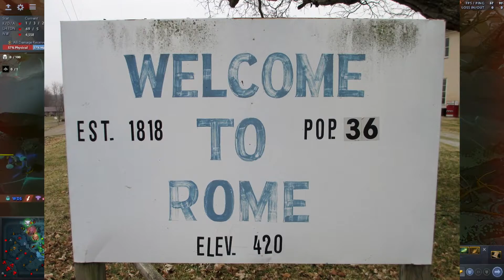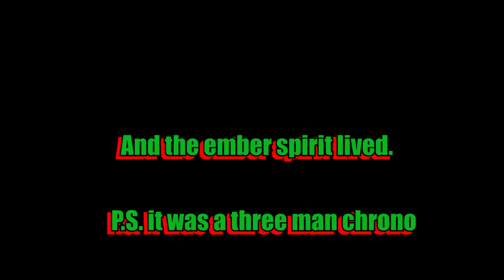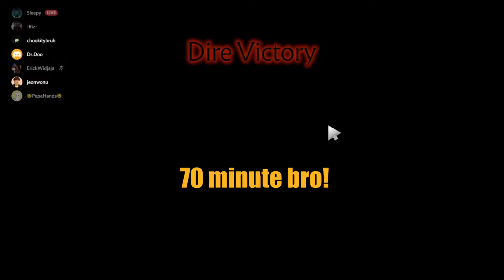Dota 2 - Fasurusu Voiduru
Like it? Gimme thumbs. Love it? Hit da sub. Got Friends? Share da vid.
Follow me on these social media websites to get updated on... stuff!
Give this discord channel a go as well!
CozyHub, a place to chill, and a place to have fun as well as meeting new friends!